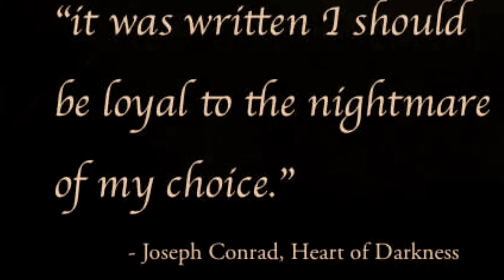...in the everyday duet material ( Contemporary Class )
Movement material by Daniel H Zook